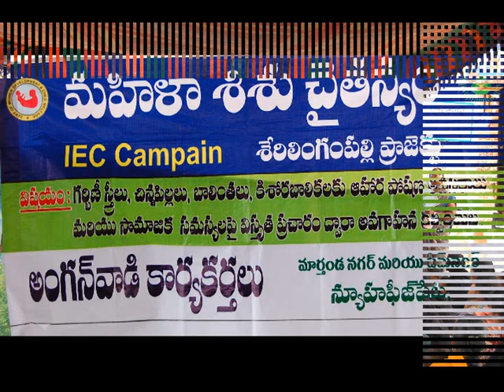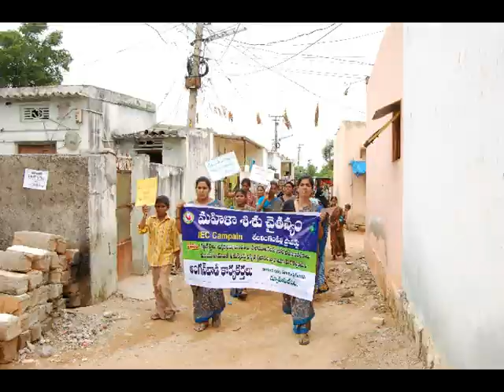IEC CAMPING IN HAFEEZPET MARATHAND NAGAR & PREMNAGAR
HAFEEZPET  SERILINGAMPALLY, HYDERABAD,(AP)